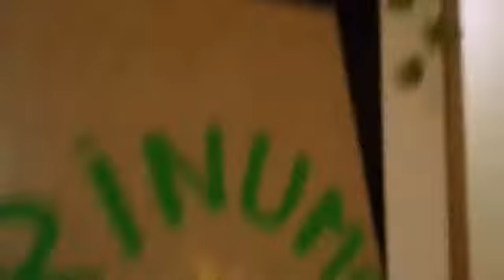spēlēju galda spēles vlog #6